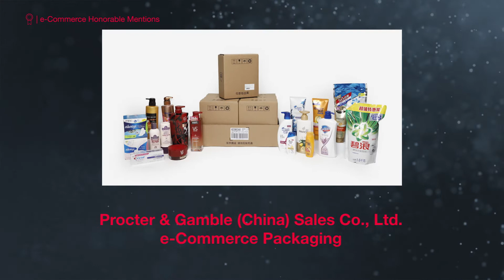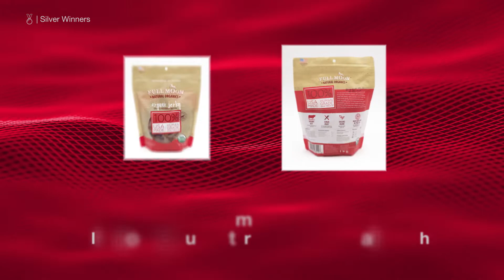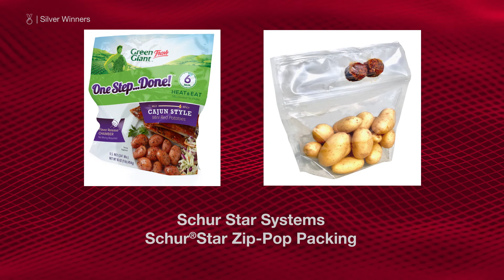2019 Packaging Innovation Awards Silver Winners and Honorable Mentions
The Packaging Innovation Awards by Dow represent the most innovative packaging breakthroughs in technology, user experience and responsible packaging.  This year’s winners were selected by a panel of independent judges who evaluated nearly 250 entries from more than 30 countries.  Award levels include the overall Diamond Award Winner, Diamond Finalists, Gold Award Winners, Silver Award Winners and two Honorable Mention categories.